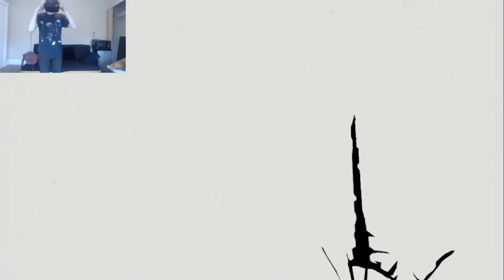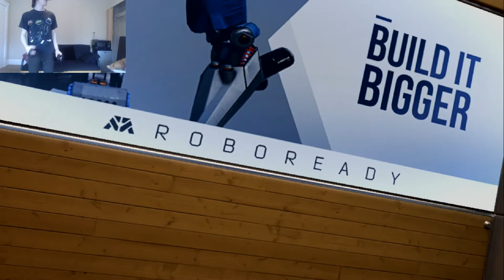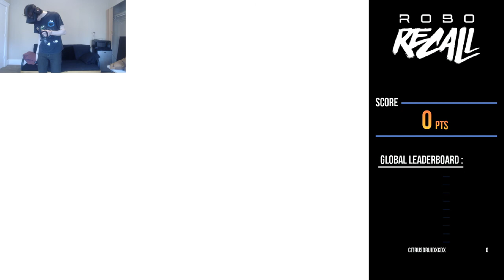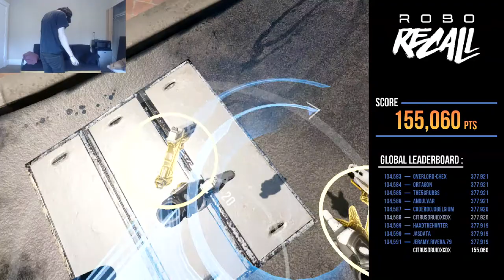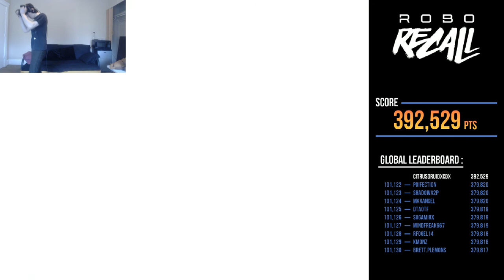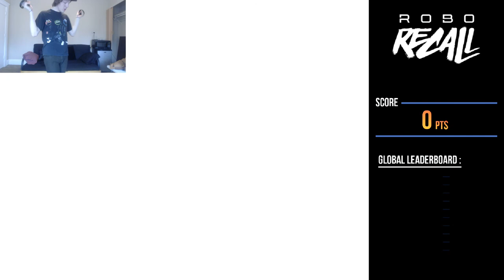Robo Recall Oculus Rift Part 1